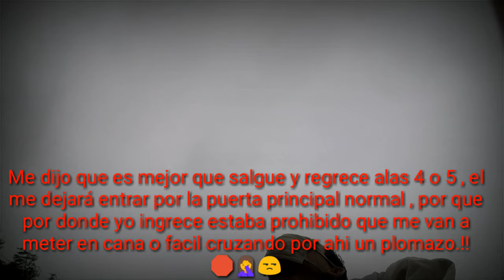😱CASI ME LLEVAN AL CALABOZO 😂 / Ahora ni entrenar se puede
Hola mi Gente fui a querer entrenar en aquel parque donde hace mucho Tiempo entrenaba hacia Workout, pero al parecer ya no dejan entrenar está resguardado 😂 yo no estaba informado de aquel asunto jeje en fin , creo yoo además de eso cruce los límites de cruzar por donde no debia paso lo que tenía pasar ps chequen